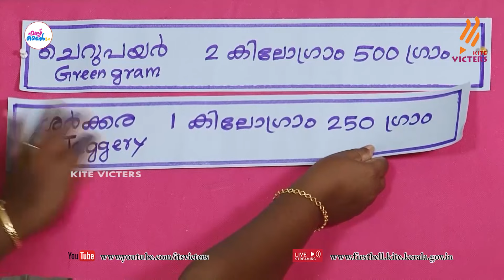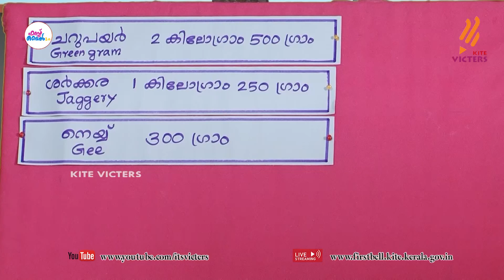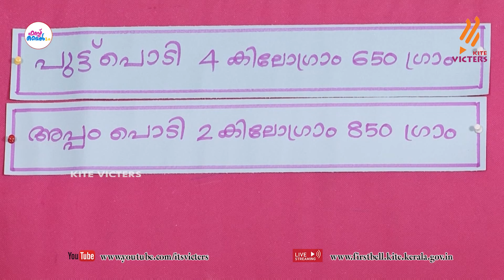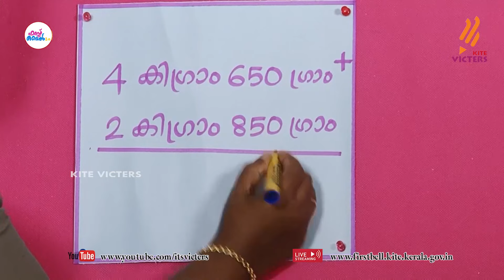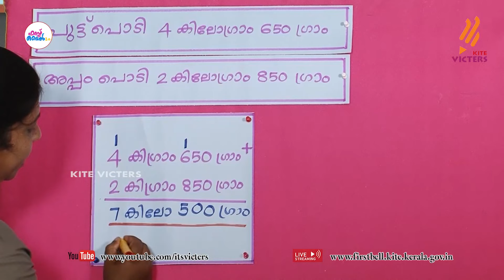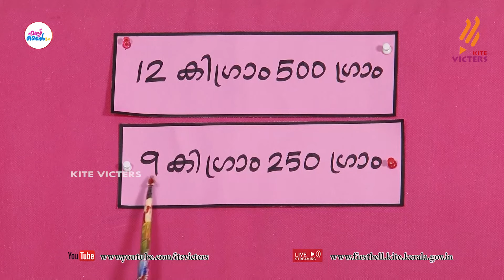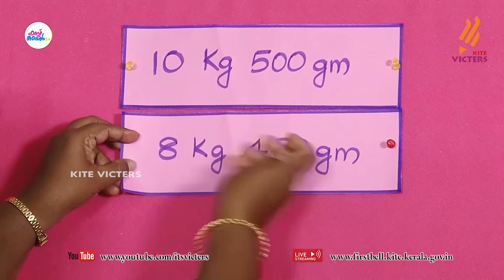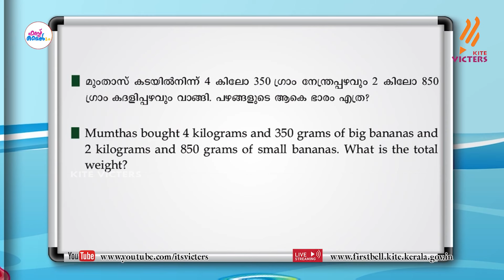First Bell 2.0 STD 03 Mathematics Class 73